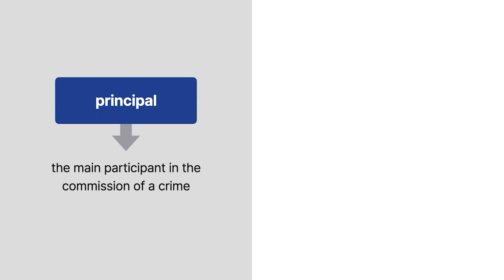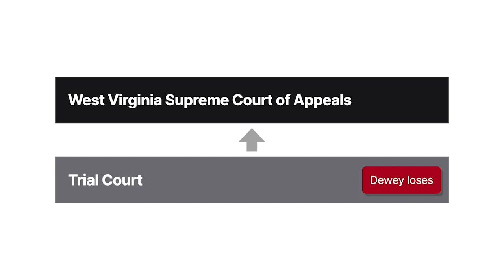State v. Davis Case Brief Summary | Law Case Explained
State v. Davis | 388 S.E.2d 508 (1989)

Under criminal law, a principal is the main participant in the commission of a crime, whereas a bystander is typically someone who merely witnesses the crime. Courts typically don’t impose a legal duty to interfere on bystanders. But the court in State versus Davis considered whether a bystander may be found guilty as a principal if his inaction facilitated the crime.

Dewey and Gerald Davis were a father and son who lived in a mobile home in West Virginia. In nineteen eighty-six, a girl, who was a close family friend, went to the Davises’ home to pick up laundry. Gerald asked her to go with him to his bedroom, and when she refused, he tried forcing her into his room. The girl ran to the living room and begged Dewey for help, but Dewey, who had been drinking, refused to help her. Dewey stepped aside, and Gerald grabbed the girl and dragged her into his room. Dewey followed them into the room and lay next to the girl on the bed while Gerald sexually assaulted her. The girl again begged Dewey for help, but he just patted her hand and told her not to worry.

West Virginia charged Gerald and Dewey with sexual assault. A jury convicted Gerald as a principal in the first degree and convicted Dewey as a principal in the second degree. Dewey appealed to the West Virginia Supreme Court of Appeals, asserting that as a mere bystander, he lacked the involvement necessary for the trial court to convict him as a principal in the sexual assault.

Want more details on this case? Get the rule of law, issues, holding and reasonings, and more case facts

Have Questions about this Case? Submit your questions and get answers from a real attorney